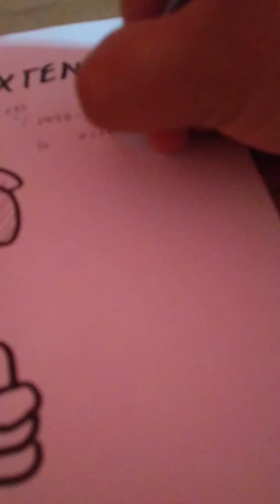Homenaje a : xxxtentacion 🤩🤩🤩